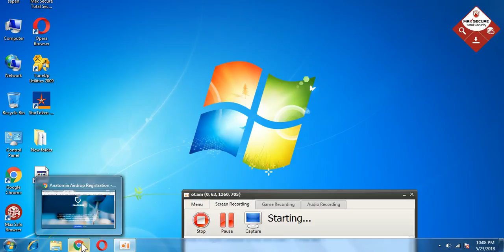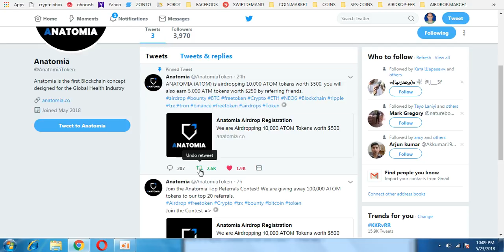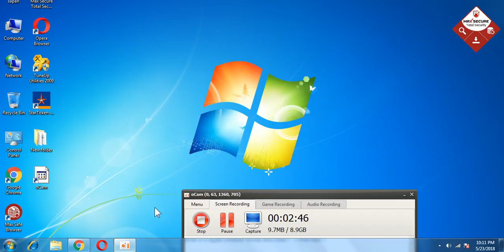ANATOMIA(10000 ATOM TOKENS WORTH 550$)|| MUST JOIN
1) BOOKMARK MY SITE FOR TOKEN UPDATE ABOUT EXCHANGE

     PQlI22dostomA
3) JOIN MY TELEGRAM CHANEL FOR TOKEN EXCHANGE :